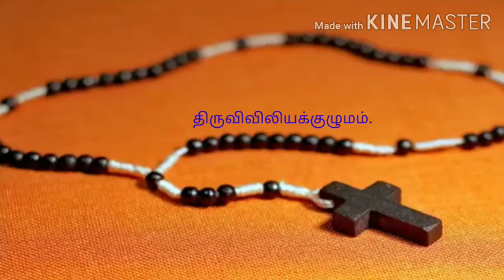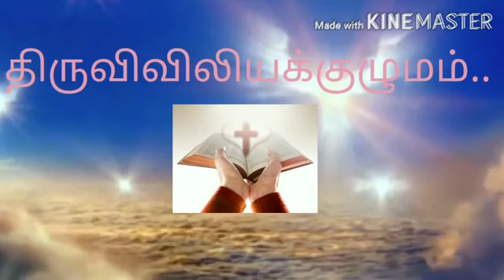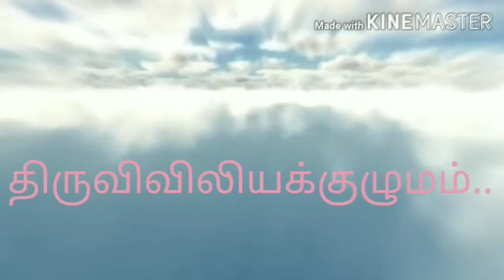செபமாலை செபிக்கும் போது என் உள்ளமே குளிருதம்மா -